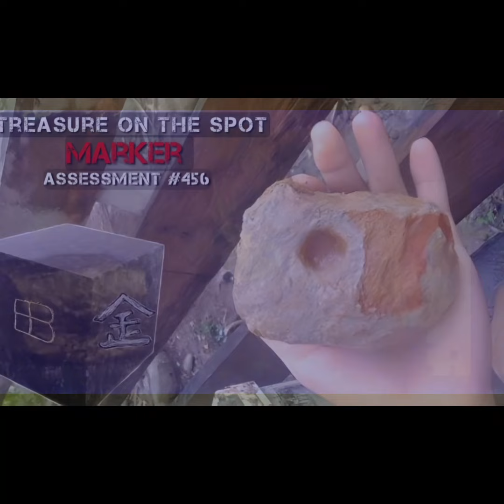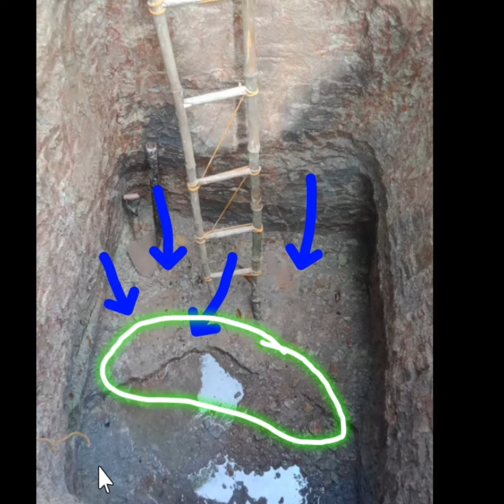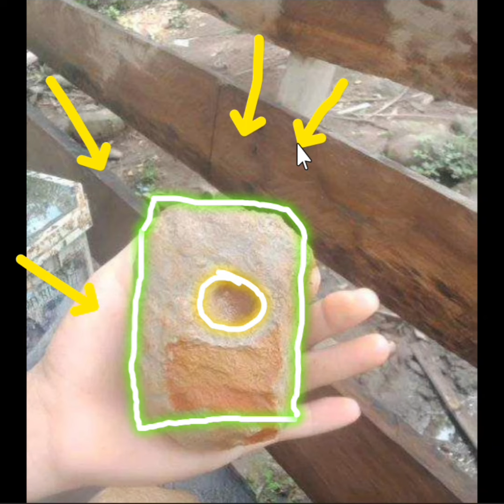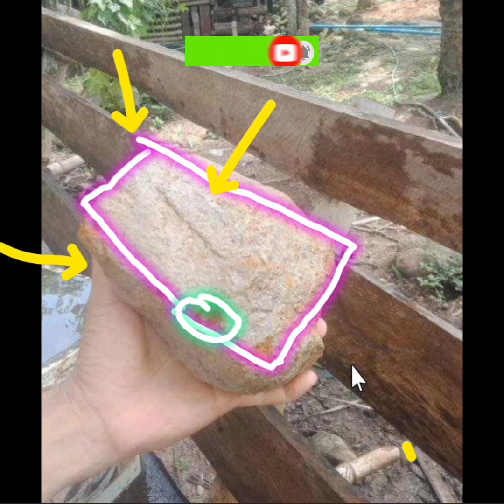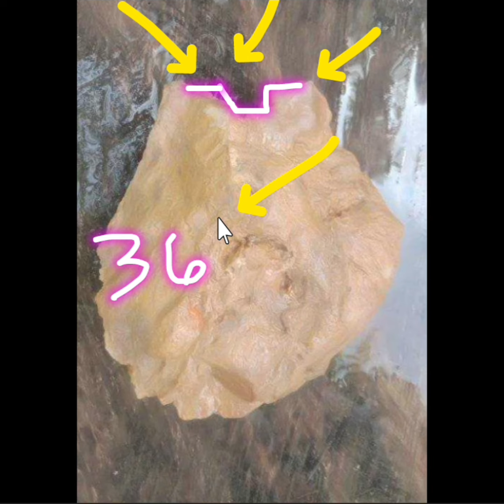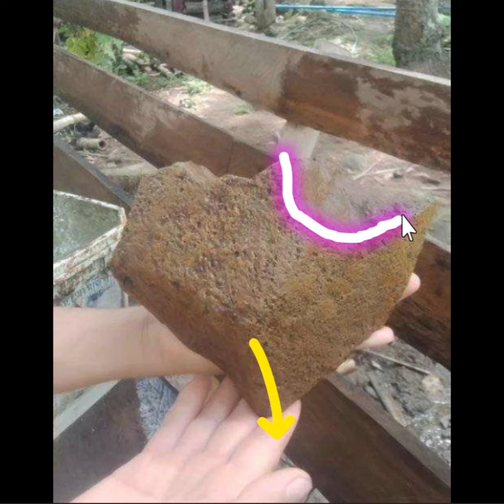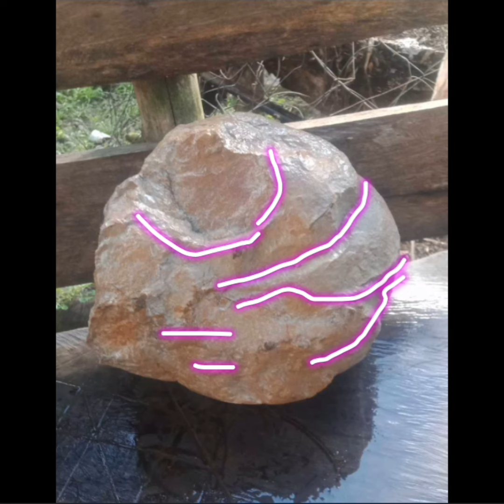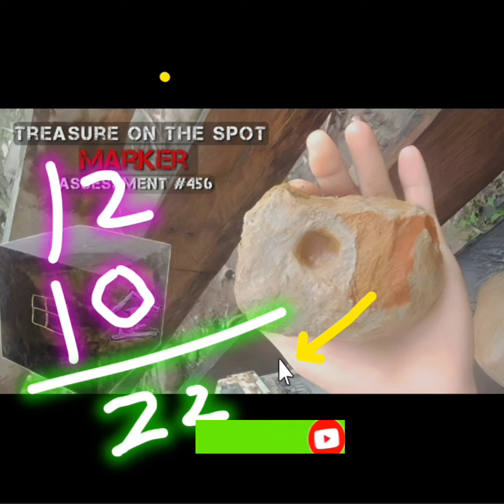Treasure on the spot marker assessment #456 [japanese treasure]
Treasure hunting guide